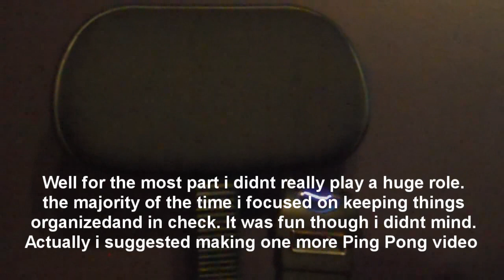The Making of Ping Pong